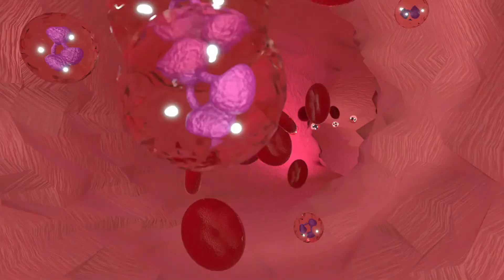गुडहल फुल के फायदे | Benefits of Hibiscus Flower | Gudhal Phool ke fayede| gudhal ke phool ke fayde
गुडहल फुल के फायदे | Benefits of Hibiscus Flower| Gudhal Phool ke fayede|  gudhal ke phool ke fayde | Ayurvedic Benefits of Hibiscus Flower | गुड़हल फूलों के हैरान कर देने वाले लाभ

यह चैनल आयुर्वेद, स्वास्थ्य लाभ और घरेलु नुस्खे की  जानकारी  के लिए है।